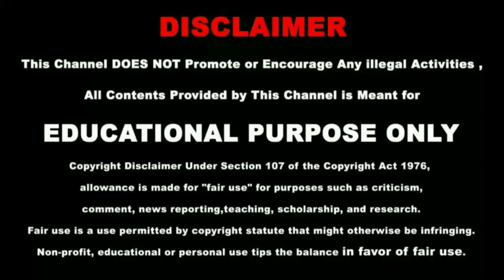10 Minutes Meditation Relaxzation Music,Nature And Art